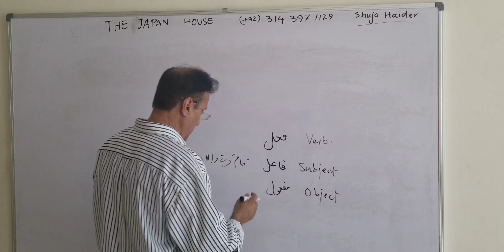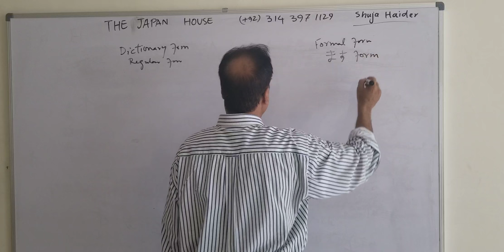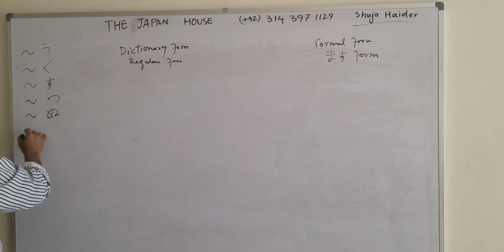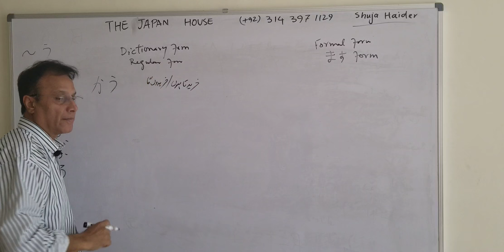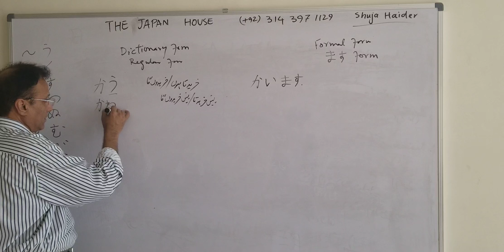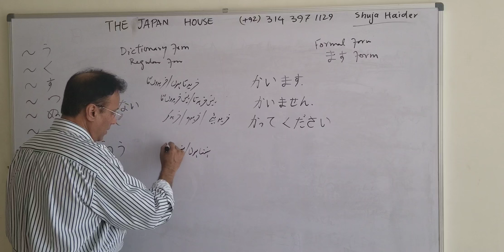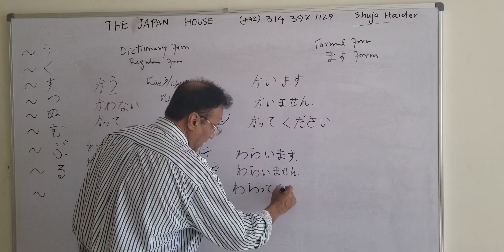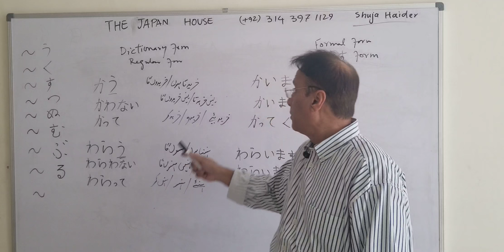Learn Japanese in Urdu/Hindi. Lesson 12 Verbs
Japanese language made easy for you. Attached herewith is JLPT N5 cheat sheet link.  Just start preparing for exam.
Japanese made easy.
How to earn money by learning Japanese.
Dictionary form and masu form of verbs.
japanese translator.
japanese interpreter.
learn English in Urdu/Hindi.
Basic Japanese.
Kanji made simple.
Japan immigration.
documents translation.
translation and interpretation services in Pakistan.
visa Japan.
Germany visa.
Basic German.